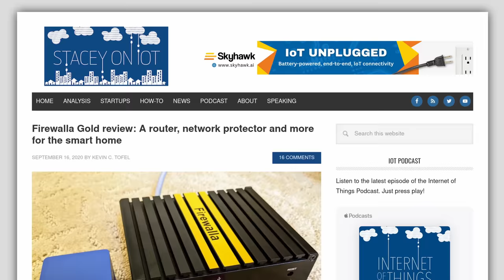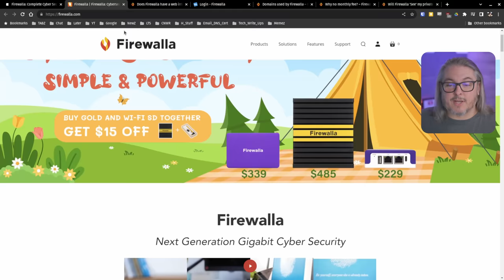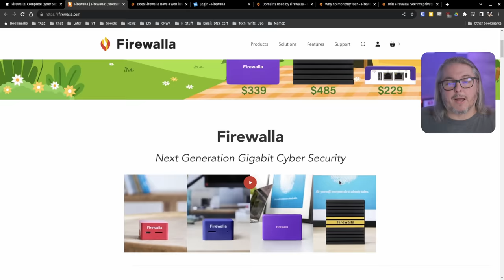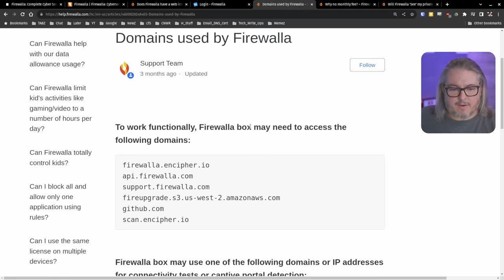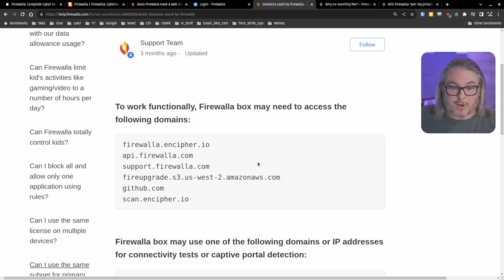My Thoughts on the Firewalla Firewall...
⏱️Time Stamps ⏱️
00:00 Firewalla Thoughts
01:32 Company History
02:26 The Interface
03:07 How the Firewalla Platform Works
04:05 Why No Subscription Fees?